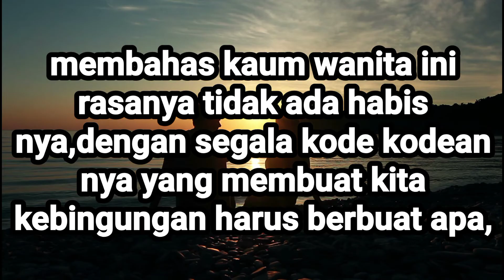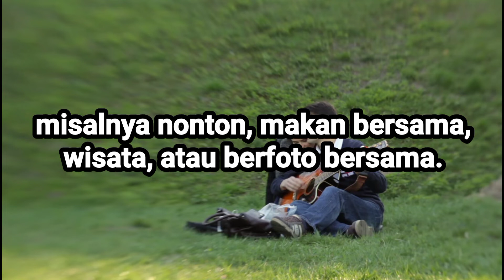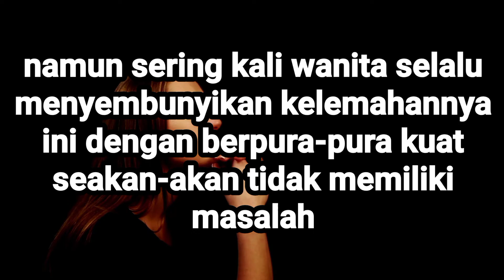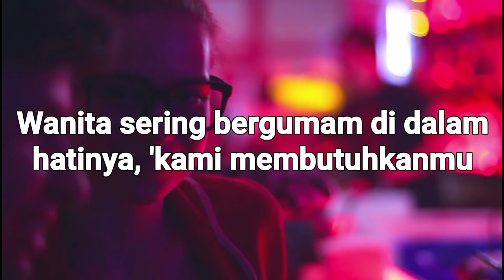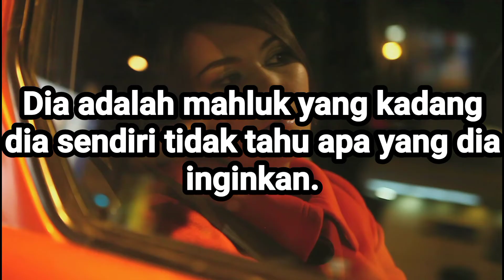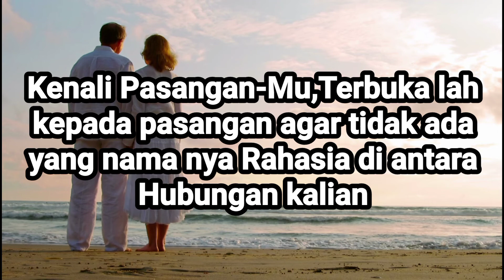RAHASIA BESAR WANITA || Women's secret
The big secret that women always hide from their partners.
Women's secret
Hai sobat,khusus nya kaum Pria untuk kali ini Mbak Media akan membahas soal kaum wanita.
Membahaskaum wanita ini rasa nya tidak ada habis nya ,dengan segaa kode kodeannya yang membuat kita kebingunngan harus berbuat apa .
Tentu kita sebagai pria harus tanggap dan slalu respon kepada pasangan kita bukan ? tapi selain itu,ternyata wanita mempunyai rahasia yang jarang atau tidak pernah di Publikasikan kepada kita.
Apa saja RAHASIA tersebut,Mbak Media telah merangkum nya,dan untuk Pria kenali pasangan anda lebih jauh lagi Ya!!